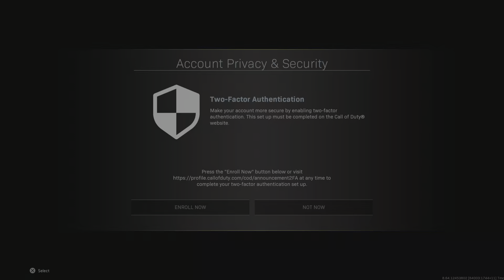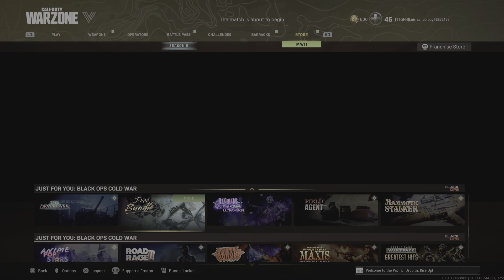Call of Duty: Modern Warfare_20221002210104